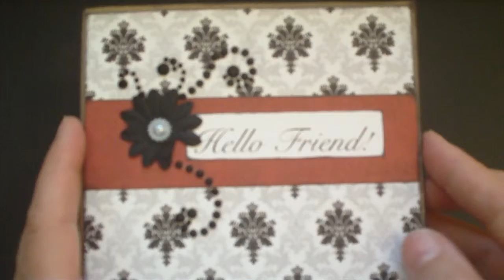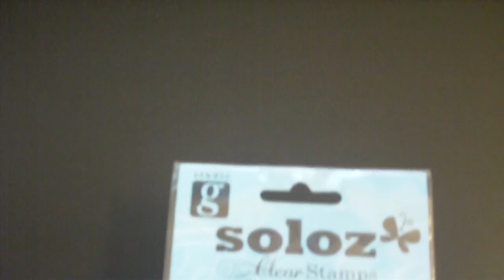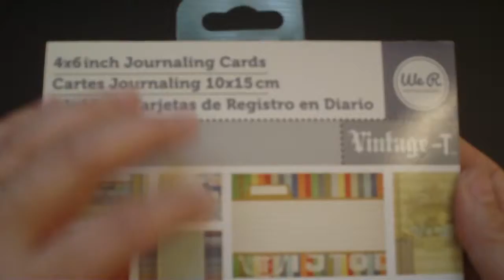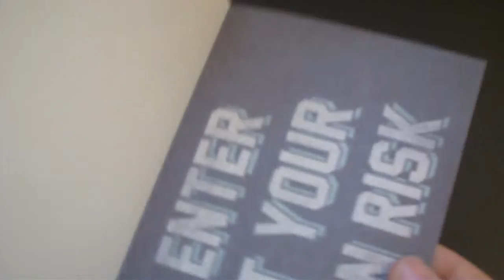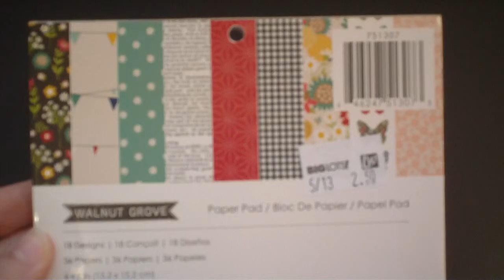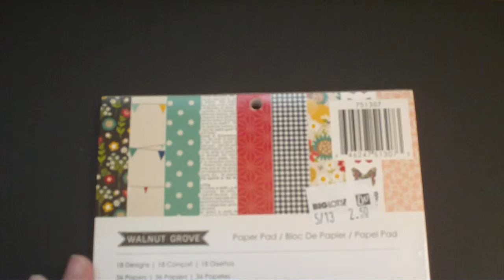Surprise Happy Mail from Mel!! (PaperSpeaks)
Thank you so much Mel. I love everything!